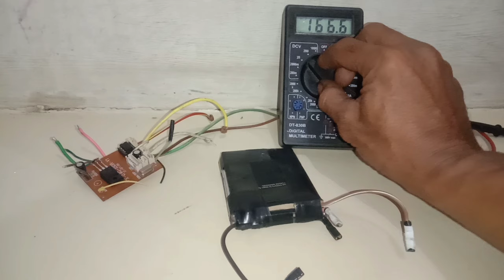Diy - upgrade rc 2s - 3s battery || pasang baterai 3S ke modu 2sl RC MN full propo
batre 3s rakitan sendiri upgrade pada rc model MN D90
bagi yang masih belum mempunyai RC model resiver terpisah ini solusinya tanpa ganti remot bisa pasang batre 3s ke RC model MM dan mobil benar bertenaga torsi meningkat dan lebih menyenangkan berpetualang maupun offroad😁😀😀👍
semoga bermanfaat🙏🏻🙏🏻